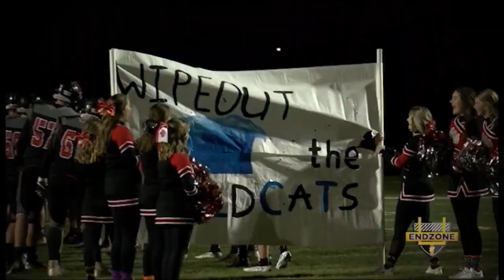Week Three of the Endzone Highlights: Part 1